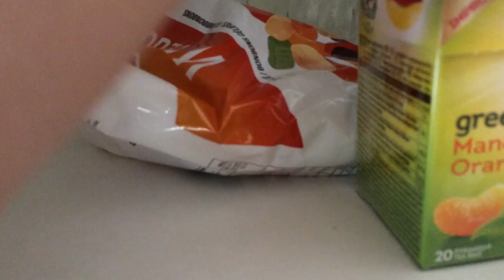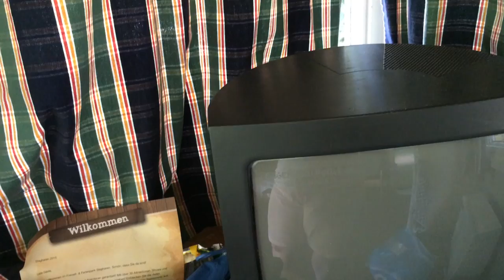Review huisje Ponypark Slagharen - Geen aanrader - augustus 2015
We zijn eind augustus 2015 een weekendje naar Ponypark Slagharen geweest.
We zijn er 2 nachten in een Buffalo huisje geweest en hadden er een pony bij voor 1 dag. Dit koste voor ruim €350,-
Het viel heel erg tegen, mocht je dit willen boeken dan kun je hier zien hoe zo'n huisje er van binnen uitziet.

Kijk de nieuwe weekvlog!: "Weekvlog 7 december 2019"